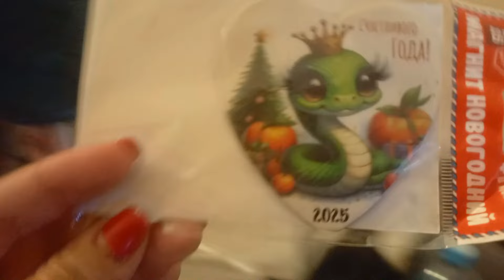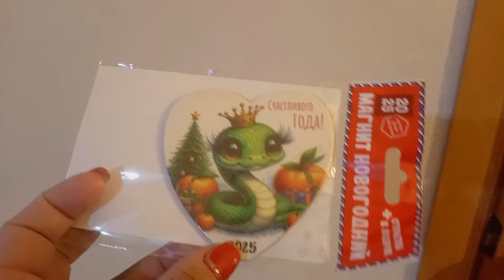FAMILIA CUBANA EN RUSIA 🇷🇺 NOS MUDAMOS PARTE 3 /ASI ENTREGAMOS EL APARTAMENTO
Hola Familia ,esperamos se encuentren muy bien ,con salud que es lo importante ,espero les guste este nuevo vlogs dónde los hago participe de nuestras vidas .
Régalame tu LIKE porfavor que es gratis y nos ayuda muchisimo al canal,comparte los videos y asi la familia continuara creciendo.